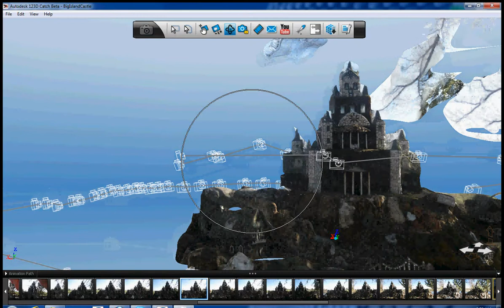Island Castle 3D Model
3D Model extracted from photos.